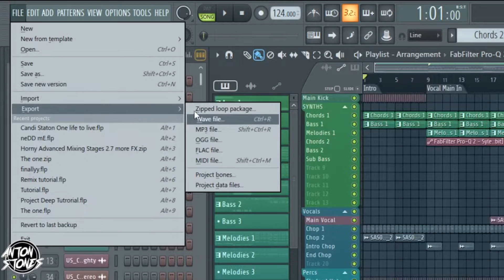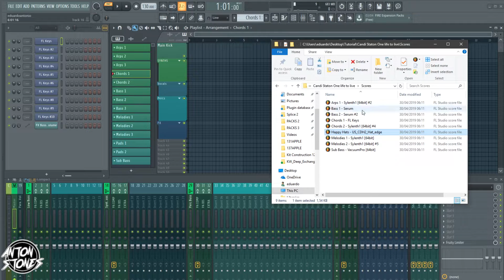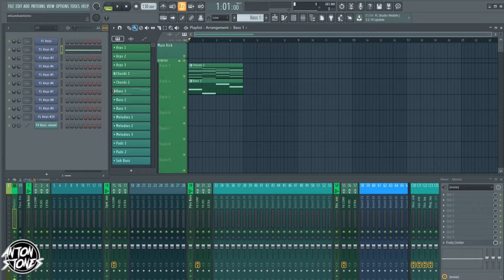Como Exportar Midi De Um Projeto Para o Outro - Fl Studio 20.1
:::::::Conteudo ::::::::
Template FL Studio 20 Free➜ __
:::::::::Links:::::::::::: (Social)